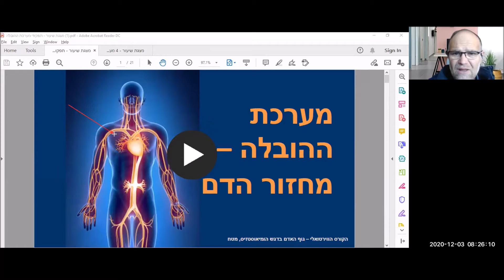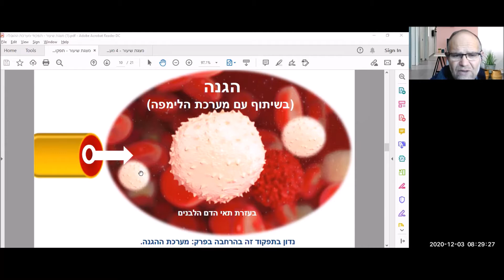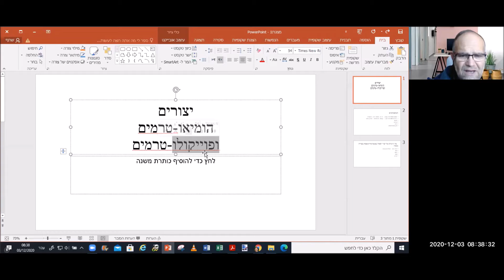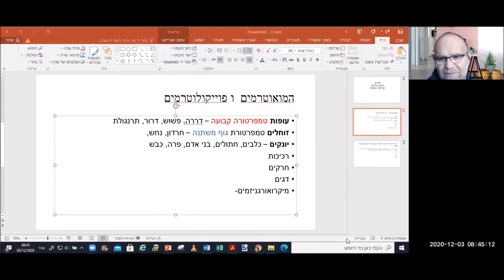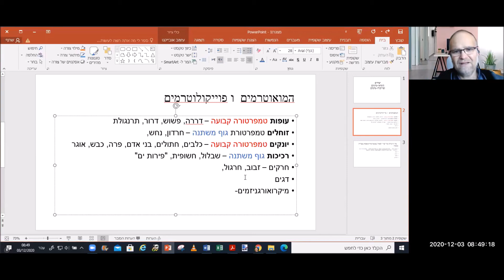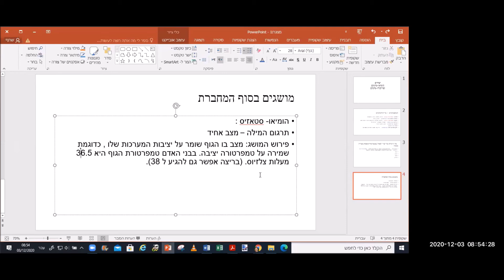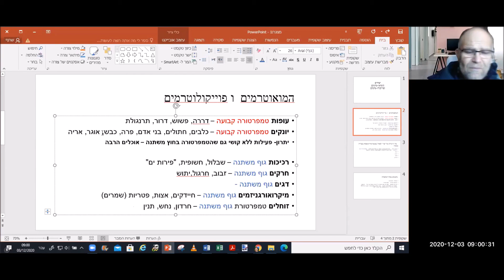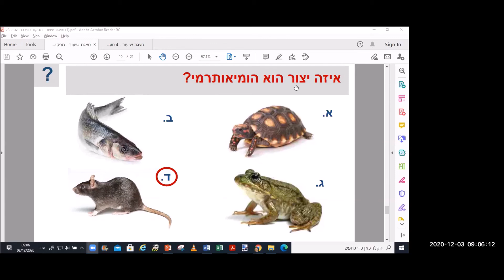פתיחה למערכת ההובלה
פתיחה למערכת ההובלה י4  3 דצמבר 2020